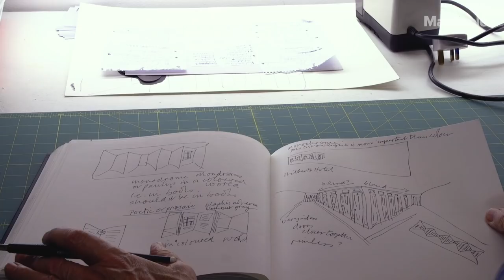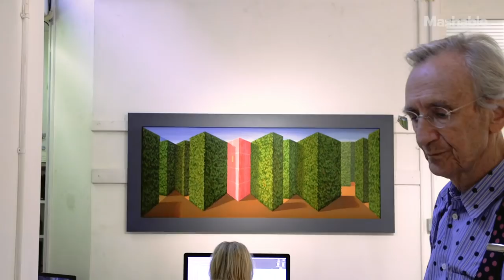The Perspective Paradoxes of Patrick Hughes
Patrick Hughes's sculptural paintings come alive, moving as you move around them. It's because they're made in 'reverspective', a brilliant optical illusion Hughes has been perfecting for over 40 years.

In his paradoxical works of art, nothing is what, or where, it seems.